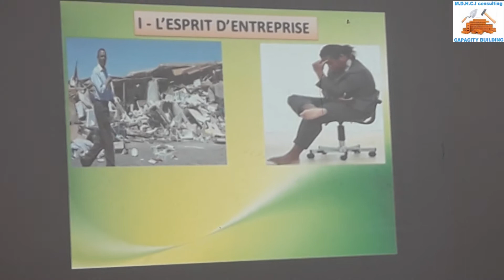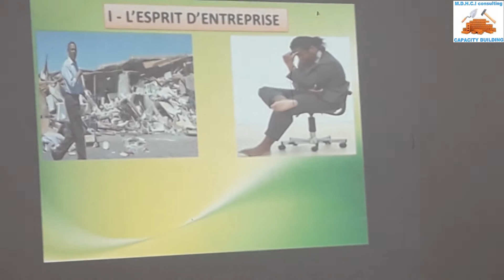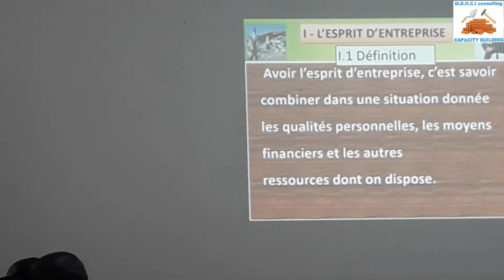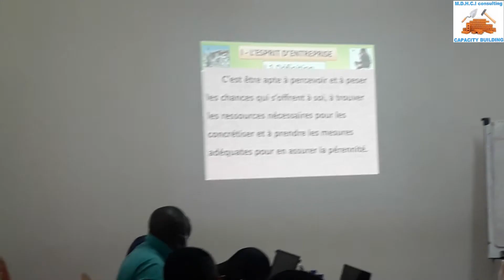L’ESPRIT D’ENTREPRISE DEFINITION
LE FORMATEUR PATRICE SOUANGA FIER DE SON PAYS ET HEUREUX D’ÊTRE LE PORTEUR DU PROJET.
Entreprendre pour Réussir est un Projet de Formation d'Entrepreneurs, afin de créer de l'emploi et favoriser une grande autonomie financière pour la jeunesse et les femmes.
# Prochaine publication, suite " 4 QUESTIONS QUE DOIT SE POSER UN ENTREPRNEUR " ce lundi.